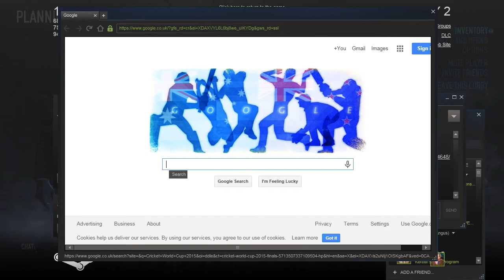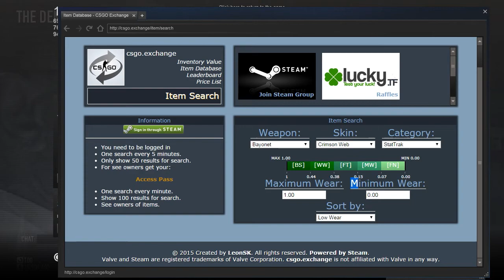Let's Play Payday 2 the Diamond Episode 1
I want to rob a massive rock from the museum.

About:

Payday 2 (stylized as PAYDAY 2) is a cooperative first-person shooter video game developed by Overkill Software and published by 505 Games. It was released on 13 August 2013 for Microsoft Windows, PlayStation 3 and Xbox 360; the game is scheduled to be released for PlayStation 4 and Xbox One, subtitled Crimewave Edition. The game is a sequel to 2011's Payday: The Heist. In the game, players attempt to complete bank heists in order to earn more money. The game offers more features than its predecessor, such as a reworked stealth mechanic.